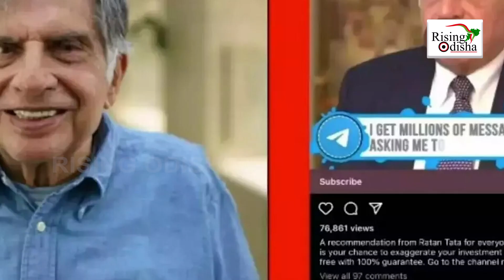Ratan Tata Worries Over 'Deepfake Viral Video'!; Lashes Out At Content Creators | Deepfake Crime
Ratan Tata Worries Over 'Deepfake Viral Video'!